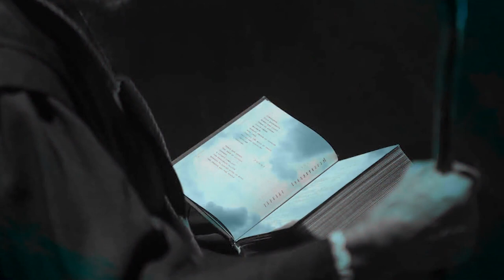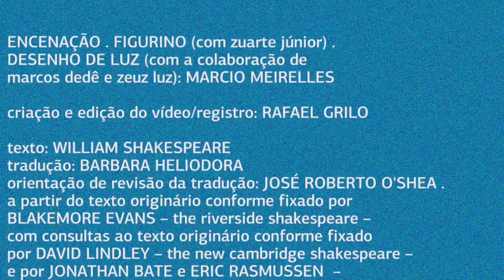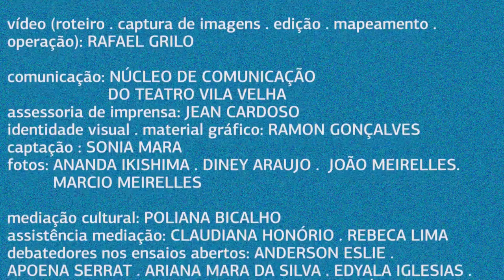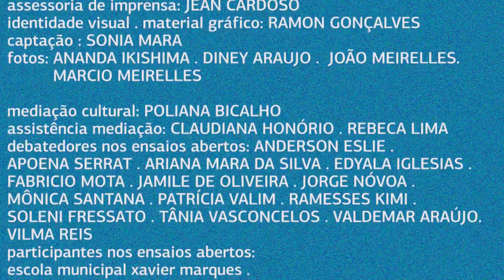PALCOS - A TEMPESTADE (COMPANHIA TEATRO DOS NOVOS - 2020)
O espetáculo “A Tempestade”, que encena o texto do dramaturgo inglês William Shakespeare, teve exibição gratuita dia 17/08, às 15h, no palco virtual do Teatro Vila Velha. Interrompida em março de 2020 devido a pandemia da covid-19, a montagem é da Companhia do Teatro dos Novos, que comemorou 60 anos de existência e tem direção de Marcio Meirelles.

“A Tempestade” conta a história de Próspero, o Duque de Milão, que sofre um golpe de estado tramado por seu irmão Antônio e é exilado em uma ilha com sua filha, Miranda. Lá, anos depois, manipula as forças da natureza, através da magia, para retomar o poder perdido. Uma tempestade criada por Ariel, ser mágico a serviço de Próspero, provoca o naufrágio do navio onde estão os nobres que o destituíram do ducado, entre eles, o rei de Nápoles, Alonso, e seu filho Ferdinando. Como um bom estrategista, ele quer tomar de volta o poder e casar sua filha Miranda com o príncipe de Nápoles, aumentando assim seu poder. Só que nem tudo é controlado: nessa trama, Caliban, escravizado por Próspero, também planeja derrubar seu inimigo.

PROJETO CONTEMPLADO PELO EDITAL GREGÓRIOS - Ano II, DA FUNDAÇÃO GREGÓRIO DE MATTOS, PREFEITURA DE SALVADOR.

FICHA TÉCNICA:
Texto: William Shakespeare / Tradução: Barbara Heliodora
Orientação de revisão da tradução: José Roberto OShea.
Encenação: Marcio Meirelles / Assist. de direção: Carolina Lira e Clara Romariz
Elenco:  Ariel Oliveira, Chica Carelli, Loiá Fernandes, Meniky Marla, Rodrigo Lelis ,Vick Nefertiti,  Dayana Brito, Daniel Calibam, Hugo Bastos, Jackson Costa, Lucio Tranchesi, Thor Vaz e Yan Britto, Agatha Couto, Ananda Brasileiro, Ana Pilar, Anne Cardoso, Cícero Neves, Clara Torres, Eli de Jesus, Fernanda Barbosa, Jordan Dafné, Ju Costa, Lucas Lima, Michel Santana, Rebeca Lima.
Direção musical: Aurata (Pedro Oliveira Barbosa e Ramon Gonçalves)
Composição vocal: Anne Cardoso
Preparação de percussão, direção percussiva:  Loiá Fernandes /Assist. de percussão: Michel Santana
Coro na gravação da canção de “ariel”: coro infanto juvenil do Neojibá / Dir. do coro: Lucie Barluet/ Preparação de voz: Valéria Rocha/ Preparação do coro: Lucie Barluet e Marcelo Jardim
Desenho e operação de som: Adriano Mascarenhas
Coreografia: Cristina Castro/Assist. de coreografia: Dayana Brito /Preparação de corpo: Ariel Oliveira, Dayana Brito, Tiago Menegaz
Cenário: Erick Saboya/Assist. de cenografia: Jéssica Marques/ prod. de cenografia e figurino: Ju Costa e Lucas Lima / Montagem do cenário: equipe téc. do teatro Vila Velha, território de arquitetura da cena da univerisidade Livre do Teatro Vila Velha
Figurino: Marcio Meirelles e Zuarte Jr. /Assist.de figurino: Lucas Lima
Confecção do figurino: Dora Moreira, Letícia Santos e Sueli Garcia
Maquiadora: Rebeca Albertine (revelação)
Desenho de luz: Marcio Meirelles
Colaboração o desenho de luz: Marcos Dedê e Zeuz Luz
Montagem de luz: equipe técnica no teatro Vila Velha
Vídeo (roteiro, captura de imagens, edição, mapeamento e operação): Rafael Grilo
Coordenação de Produção: Fernanda Beltrão
Produção Executiva: Clara Torres e Meniky Marla
Assist. de produção: Ana Pilar, Ananda Brasileiro, Anne Cardoso, Fernanda Pitanga, Ju Costa, Loiá Fernandes e Madu Cidreira
Comunicação: núcleo de comunicação do teatro Vila Velha/ Assessoria de imprensa: Jean Cardoso/ Identidade visual e material gráfico: Ramon Gonçalves/ Captação: Sonia Mara
Fotos: Ananda Brasileiro, João Meirelles e Marcio Meirelles
Mediação Cultural: Poliana Bicalho/ Assist. de mediação: Claudiana Honório e Rebeca Lima
Adm. do projeto: Rafael Matos/Assist. de administração: Lais Lima
Realização: Companhia vila velha Teatro dos Novos / Teatro Vila Velha

O Teatro Vila Velha tem o apoio financeiro do Governo do Estado, através do Fundo de Cultura, Secretaria da Fazenda e Secretaria de Cultura da Bahia. Fundo de Cultura do Estado da Bahia (FCBA) – Criado em 2005 para incentivar e estimular as produções artístico-culturais baianas, o Fundo de Cultura é gerido pelas Secretarias da Cultura e da Fazenda. O mecanismo custeia, total ou parcialmente, projetos estritamente culturais de iniciativa de pessoas físicas ou jurídicas de direito público ou privado.
INVISTA EM UM ESPAÇO DE CRIAÇÃO, ARTE E CULTURA